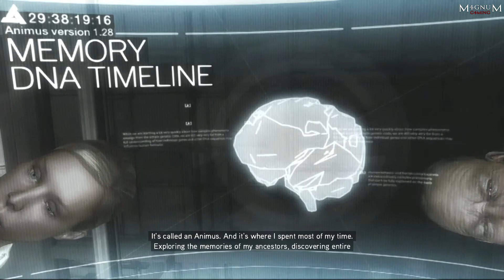Assassin's Creed: Brotherhood SEQUENCE 1 - 'Peace At Last' Gameplay Walkthrough (PC)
Assassin's Creed: Brotherhood SEQUENCE 1 - 'Peace At Last' Gameplay Walkthrough includes gameplay of missions:

 //Sequence 1 - Peace At Last//

00:18 Introduction
02:24 Mission 1 - MASS EXODUS
12:01 Mission 2 - R & R
17:17 Mission 3 - HORSING AROUND
19:15 Mission 4 - TARGET PRACTICE
24:31 Mission 5 - REUNION
29:45 Mission 6 - VILIFIED
39:47 Mission 7 - EMERGENCY EXIT

Assassin's Creed: Brotherhood is a 2010 action-adventure video game developed by Ubisoft Montreal and published by Ubisoft. It is the third major installment in the Assassin's Creed series, a direct sequel to 2009's Assassin's Creed II.

Developer(s)   : Ubisoft Montreal
Publisher(s)    : Ubisoft
Engine             : Anvil
Platform(s)     : PC, PS3 , X360, PS4, XONE
Release Date  : March 22, 2011(PC)
Genre(s)          : Action-adventure, Stealth
Series              : Assassin's Creed